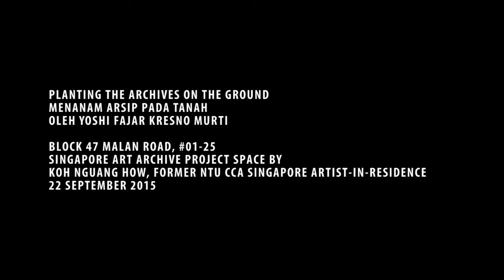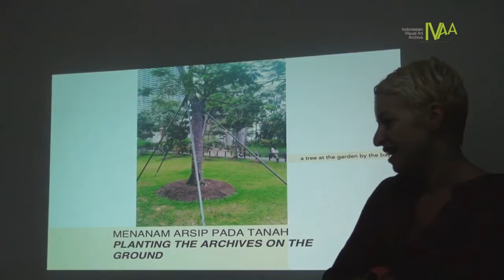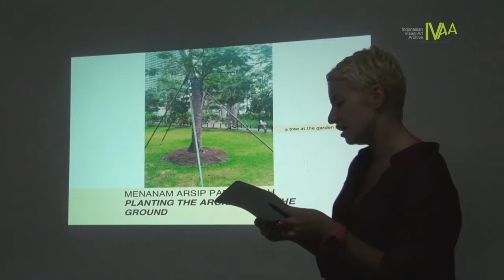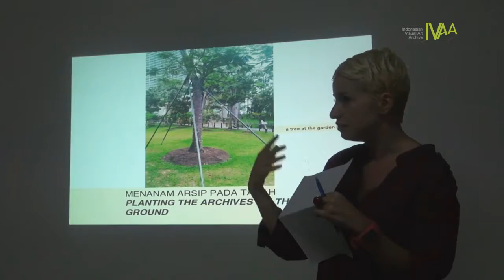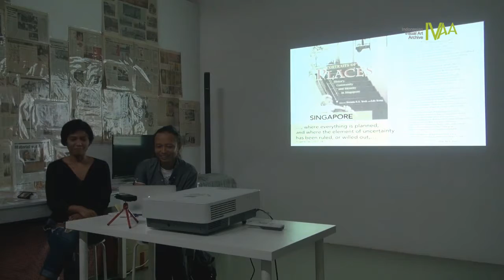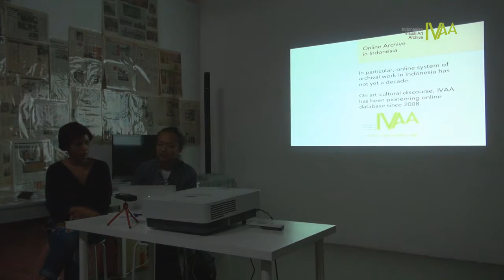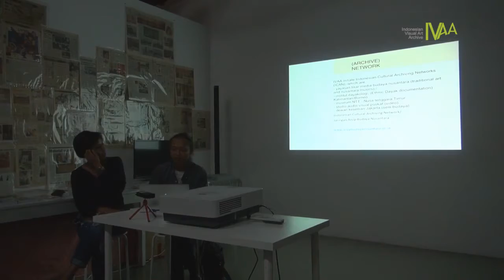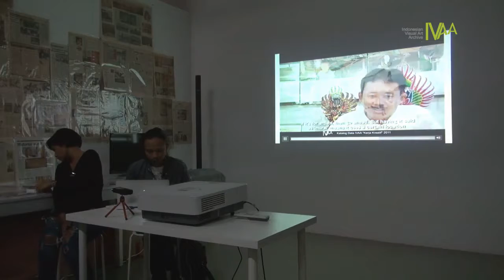DokumentasiIVAA: Menanam Arsip Pada Tanah - Singapore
Planting the archives on the ground
Menanam Arsip pada Tanah

Date: Tuesday 22 September 2015
Time: 6.00 – 8.00pm
Venue: Block 47 Malan Road, #01-25
Singapore Art Archive Project space by Koh Nguang How, former NTU CCA Singapore Artist-in-Residence

NTU CCA Singapore is pleased to host a presentation of the Indonesian Visual Art Archive (IVAA) by Yoshi Fajar Kresno Murti. Established in 2007 in Yogyakarta, IVAA came together as an ambitious initiative through individual and community efforts. While collecting and documenting are inherent activities that punctuate the life of an archive, the attempts of sharing knowledge and providing access are essential in maintaining an archive as a public resource and contributing to the continuous process of writing and understanding history. In his talk, Yoshi will address specifically those activities undertaken by IVAA in making an archive public such as digitalising content and giving access on-line, creating stronger connections with different communities through workshops and continuously opening up the content of the archive to the questions and urgencies of the present time.

Yoshi Fajar Kresno Murti is an architect, lecturer, and researcher who has long been involved in organizing, documenting, and advocating for urban kampong spaces. Since 2009 onward he has been the coordinator of research and program development at the Indonesian Visual Art Archive (IVAA), Yogyakarta. He works independently as an architect with a process-based form of architecture called "Ugahari", and has been involved in a number of collaborative projects building houses, community spaces and public buildings. He is the author of a book of catalog data "Art and Social Issues" (2011), and "The Pating Tlecek Architecture Space" (2012), and as editor of book "Arsipelago: Archival Work & Archiving Art & Culture in Indonesia" (2014).

This presentation is in the framework of "Darcy Lange: Hard However, and useful is the small, day-to-day work" an exhibition currently taking place at The Lab of NTU CCA Singapore Exhibitions, Block 43.

Cameramen Edy Suharto
2015